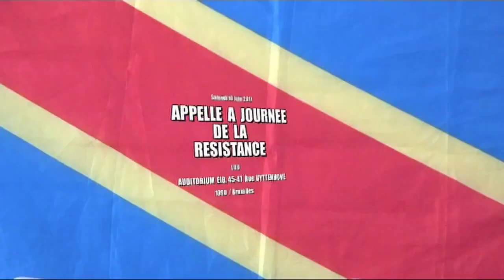APPEL POUR LA JOURNNEE DE LA RESISTANCE SAMEDI 10 JUIN 2017 A BRUXELLES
LA  RESISTANCE EBENGISI BA RESISTANT(ES) NIONSO NA BELGIQUE(BRUXELLES) LE SAMEDI 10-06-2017.TOYA .TOYA.TOYA EBELE.TOSOLOLA BISO NA BISO,SOKI PE OBUNDELAKA MBOKA TE YAKA PE TOKOZELA YO.INGETA.

PATTILABELLE YA MASOLOYASIKA
journaliste
resistante kongolaise